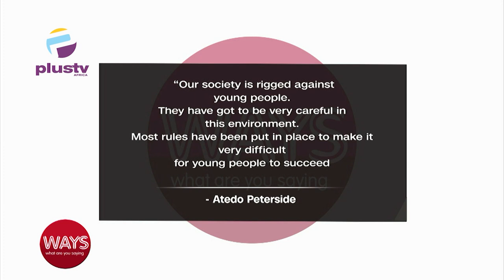Kano Introduces N20,000 Stipend For Schoolgirls | Yahyah Bello Congratulates Ilebaye On All-Star Win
00:00- Intro
International Day Of Non- Violence ( Muhammad Ali’s) Birthday
2:35- Kano Introduces N20,000 Stipend For Schoolgirls To Boost Enrolment
4:20- Governor Yahyah Bello Congratulates Ilebaye On All-Star Win